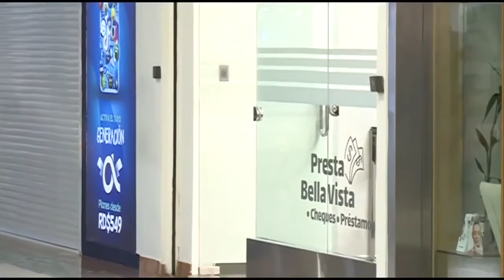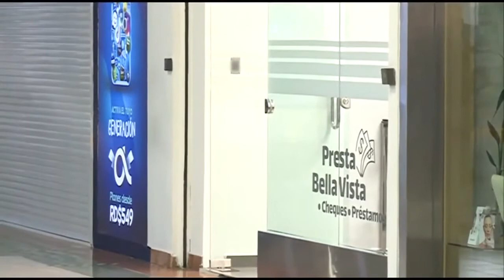Procuraduría arrestó a 16 personas con la "Operación Larva"